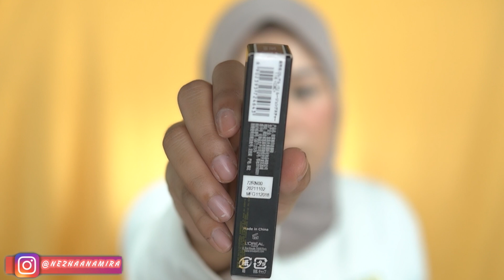REVIEW L'OREAL ROUGE SIGNATURE & SWATCHES | NEZHAANAMIRA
hi guys!! kali ini gue nge-review lipstick lagi nih!! SwatchesLipNezha lagi lagi udah lumayan lama launch nya wkwk maafkan nezha yg always telat!!

gue ga swatch semua warna, disini gue cuma swatch 3 warna yang menurut gue berbeda ada yg orange, pink dan coklat!

buat kalian yg bibir nya gelap,kering bisa nonton aja yah review nya jangan di skip!! hope u guys like it !! xx